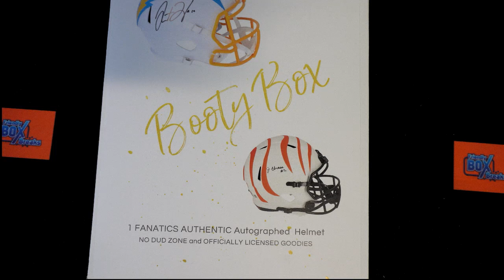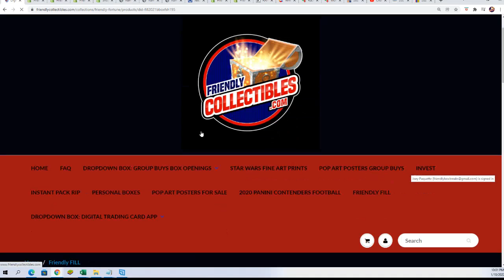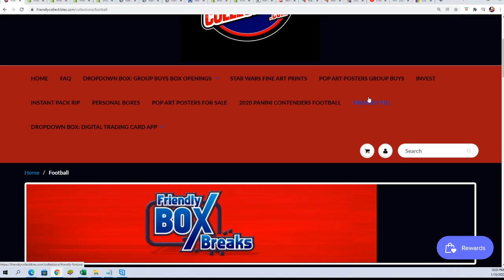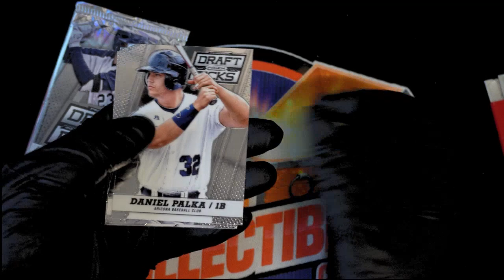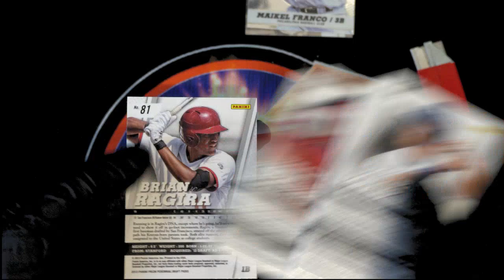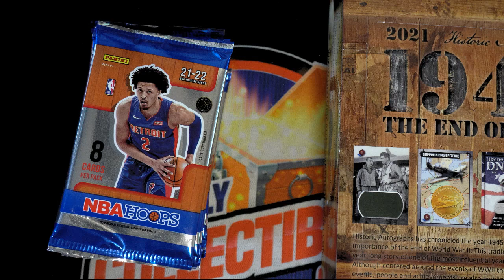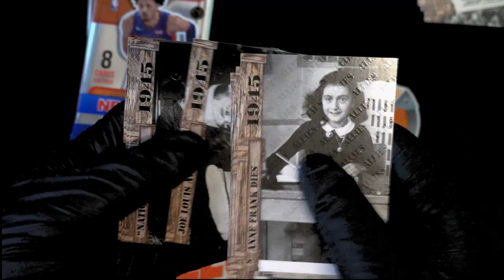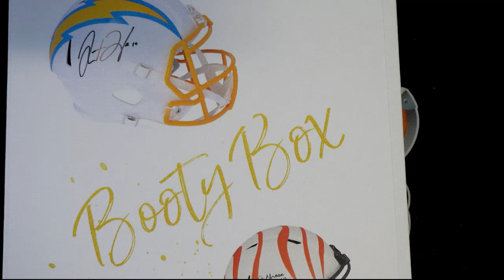2021 Booty Box Full Size FANATICS AUTHENTIC HELMET FILLER ID FILLSINGLETEAMFSH195